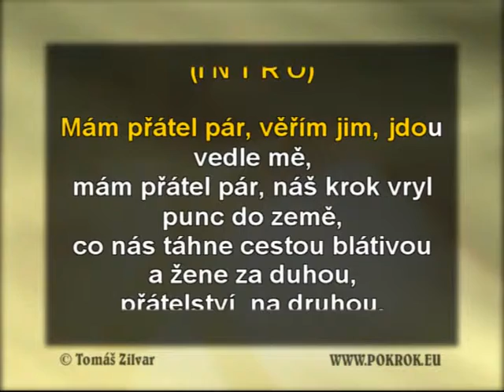Karaoke Přátelství na n-tou - Petr Novák - (INSTRUMENTAL)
Karaoke Přátelství na n-tou - Petr Novák - ukázka karaoke klipu pro DVD ze serveru a
K dispozici jsou Karaoke formáty: MIDI, CD+G, AVI a Instrumentální formáty: MP3, WAV